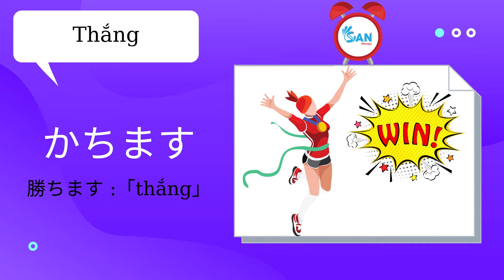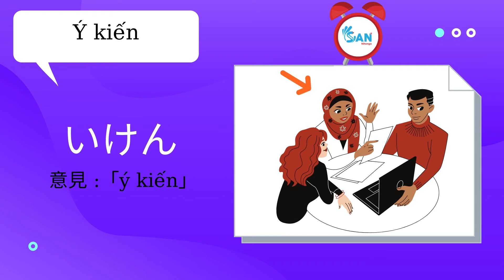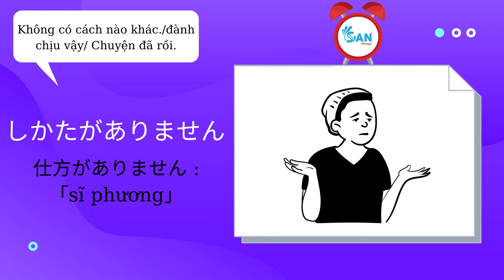TỪ MỚI BÀI 21 MINNA N5 (NEW) DỄ NGHE - DỄ HIỂU - NHỚ LÂU - KHẮC SÂU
Giọng đọc: Miwa Nobuko 先生
SAN nihongo là kênh chia sẻ kiến thức học tập tiếng nhật online miễn phí, giúp nâng cao 5 kỹ năng: Từ vựng, hán tự, ngữ pháp, nghe hiểu, đọc hiểu Trong tiếng Nhật.
KÊNH CHIA SẺ KIẾN THỨC HỌC TIẾNG NHẬT MIỄN PHÍ.